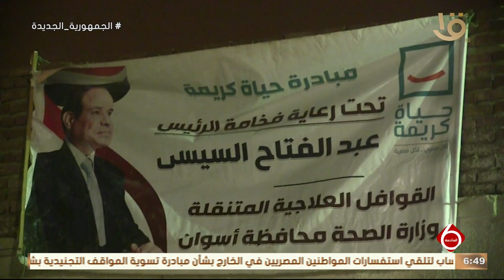حياة كريمة .. تواصل إطلاق القوافل العلاجية بقرى محافظة أسوان